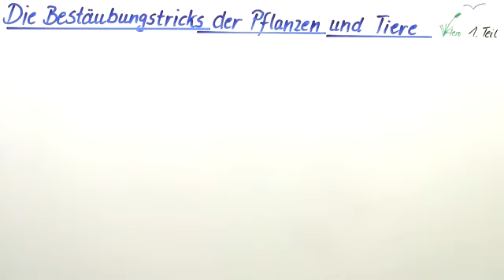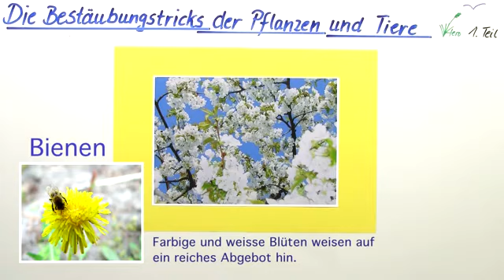Tiere und Pflanzen und ihre Bestäubungstricks | Biologie | Botanik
In diesem Film werden wir uns mit den wichtigsten Maßnahmen beschäftigen, die Pflanzen zur Sicherung ihrer Fortpflanzung nutzen. Anhand des Aufbaus der Salbeiblüte werden der spezielle Bestäubungsmechanismus und das Zusammenwirken von Insekt und Pflanze erläutert. Dazu werden eigene Aufnahmen genutzt und der Begriff der Bestäubungssymbiose näher erläutert. Zum Teil existieren symbiontische Verhältnisse, die äußerst spezialisiert sind. So können Insekten beim Aronstab und Frauenschuh die Kesselfliegenfallen erst verlassen, wenn die Bestäubung sicher gestellt ist. Am Ende des Films werden wir außerdem einige andere bestäubende Insekten betrachten und uns mit dem Kolibri und der Fledermaus als Wirbeltierbestäuber beschäftigen. Eine Zusammenfassung am Ende des Films stellt noch einmal alle wichtigen Informationen übersichtlich dar.

Dieses Video zum Thema Morphologie gehört zu: Biologie | Botanik | Morphologie